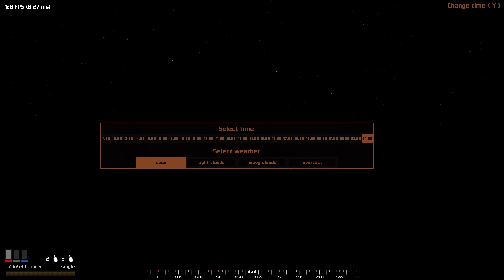AFTERCONFLICT IS GOING TO BE AWESOME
AfterConflict is going to be a cool game

Tantwo | BATTLEFIELD VIETNAM IN 2021 (Review) | shorturl.at/giBMZ
Tantwo | BATTLEFIELD 1942 IN 2021 (REVIEW) | shorturl.at/arDPT
Tantwo | Rising Storm 2 Vietnam - Top 10 Tips For Beginners | shorturl.at/wxNO5
My Various Game Reviews | shorturl.at/lAHK7
Afterconflict is a Realistic Cold War Multiplayer Tactical FPS, wherein the remnants of NATO and Warsaw Pact forces fight to the bitter end during the latter stages of World War 3.